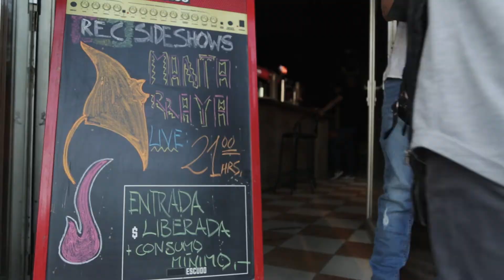Mantarraya - Promocional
El mito del Rock -  Documental.